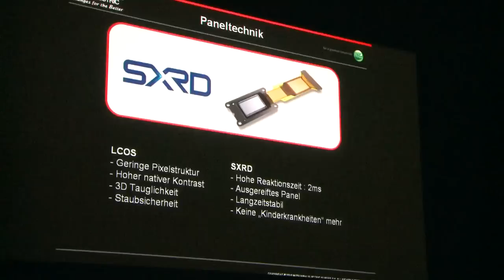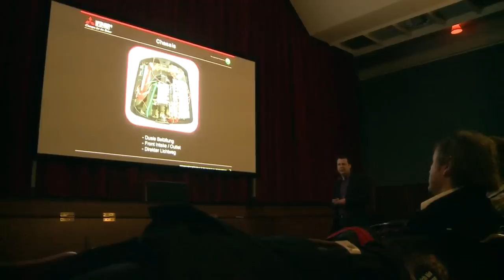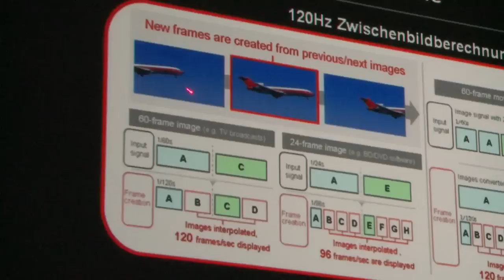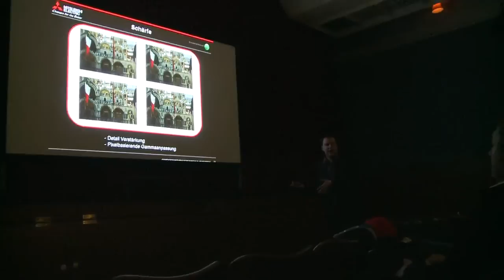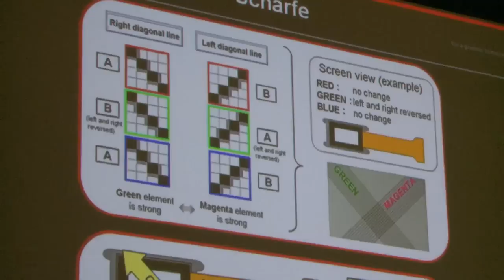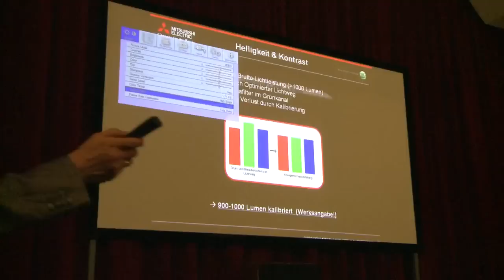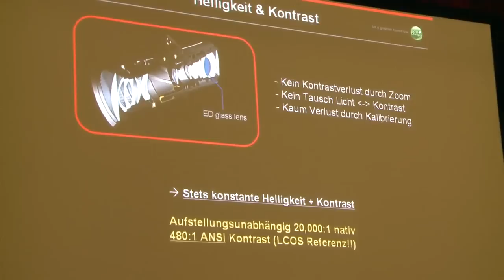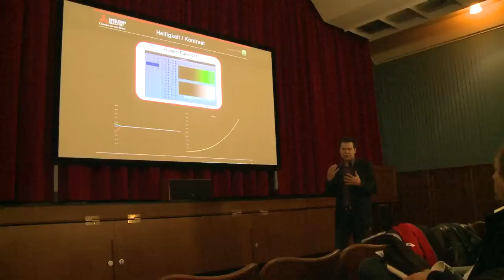Teil 1: Vorstellung des 2 & 3D Projektors MITSUBISHI HC 9000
Am 1. März 2010 wurde in einem Kino in Essen der MITSUBISHI HC 9000 in seiner endgültigen Ausführung vorgestellt. Bei diesem Heimkinoprojektor handelt es sich um den ersten MITSUBISHI 2 & 3 D Projektor mit reflektiver LCOS Technik. Die hier verwendeten SXRD Panels sind aufgrund der schnellen Reaktionszeit perfekt für die 3D Wiedergabe geeignet. Ekkehart Schmitt von Cine4home erklärt in diesem Video vor ausgewählten Fachhändlern die besonderen Eigenschaften des Projektors. So verfügt der HC 9000 unter anderem über eine sehr aufwendige Signalverarbeitung für die Zwischenbildberechnung, diverse 3D Optimierungsfunktionen, einen neu entwickelten motorischen Lensshift für die flexible Aufstellung und einen erstmalig eingesetzten grünen Cinemafilter, der bei Nutzung nur ca. 15 - 20 % der Helligkeit reduziert. Weitere Informationen finden Sie bei uns auf der Homepage und natürlich direkt vor Ort in unseren Studios in Kaarst bei Düsseldorf und Jesteburg bei Hamburg. Viel Spass bei dem sehr ausführlichen Video. Ihr GROBI Team - Kompetenz in 2 und 3 D und autorisierter 3D MITSUBISHI Partner.

Veröffentlichung mit freundlicher Genehmigung von MITSUBISHI Deutschland und Cine4home.de